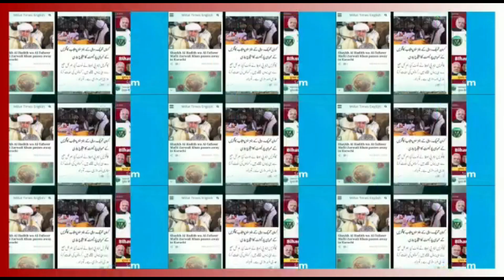श्रीलंका की तबाही,क्या भारत के लिए है अहम सबक..? | Millat Times